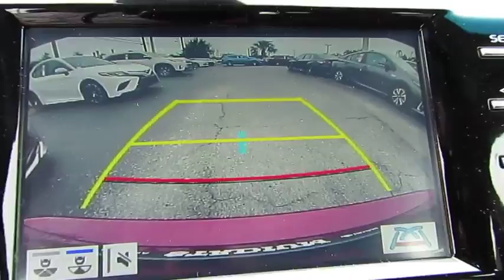2018 Toyota Camry Live Video! Tampa, Wesley Chapel, Brandon, New Port Richey, FL Live 183487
Stadium Toyota
5088 N. Dale Mabry Highway

Meet our beautiful 2018 Toyota Camry XLE Sedan shown in an amazing Ruby Flare Pearl. Fueled by a proven 2.5 Liter 4 Cylinder that offers 203hp while paired with an easy to drive 8 Speed Automatic transmission. Plan out your next weekend trip and forget about having to fuel up as much as thanks to the near 39mpg you will get on the open road. Customize your driving experience in this Front Wheel Drive Camry between Eco, Normal and Sport mode. Athletic and gracefully, the exterior of the Camry is accented by a sultry, seductive shape. Enjoy the stunning body lines, LED automatic headlights, alluring chrome machined-finish alloy wheels plus a bright metallic front grille.    Step inside your Camry & slide into the comfortable and luxurious leather-trimmed heated and power front seats, as you savor ergonomically designed features including a 7-inch touchscreen display, Entune 3.0 Audio, Bluetooth, and a wonderful six-speaker sound system with steering wheel mounted controls. You'll also appreciate Smart Key, cruise control, a rearview camera, a tilt-and-telescoping steering wheel and split-folding rear seats with rear adjustable headrests. Stunning looks, amazing handling, the latest technology and the roomy interior make this Camry an absolute joy to own.    This Camry comes with advanced safety features like anti-lock brakes with brake assist, stability control, and an army of airbags combine to safeguard you in this impeccable Toyota with a sterling reputation for reliability. Enjoy this smooth quiet ride!